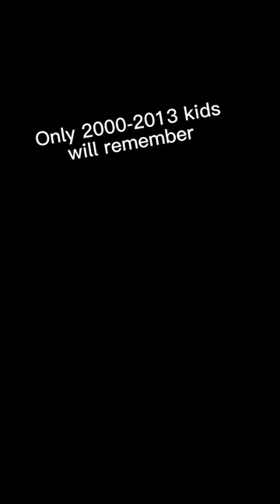Only 2000-2013 kids will remember these childhood shows